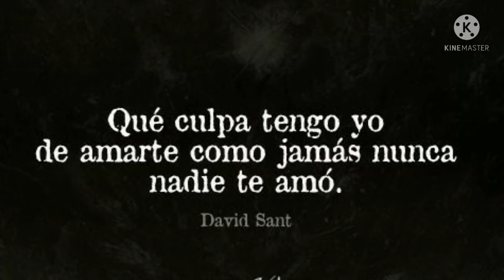Por Favor Amame - Pablo Ruiz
-  Callas Mientras Besas, Callas Porque Gozamos De Nosotros, Un Silencio Eterno Que Solo Dura Un Segundo Y En El Que Nos Decimos Todo Sin Palabras, Un Te Quiero Susurrante Lleno De Amor, Tu Para Siempre Contigo Es Despertar En Ti.

Anterior Video.

 Siguiente Video.

-  Video 856